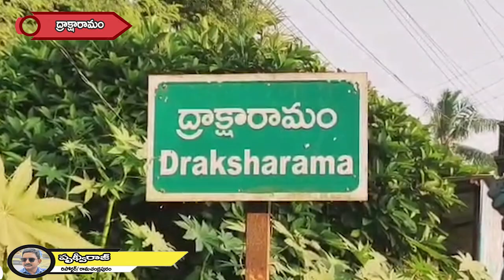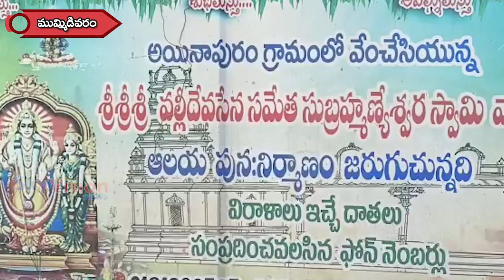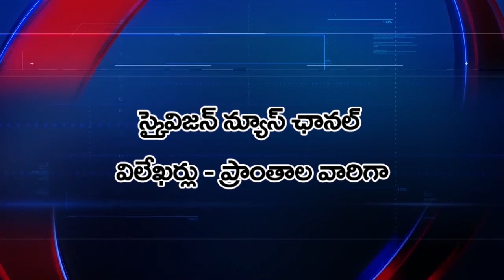13-05-2023 SKYVIION NEWS